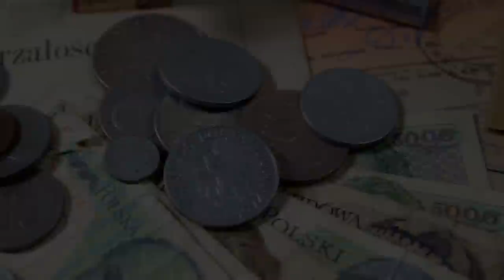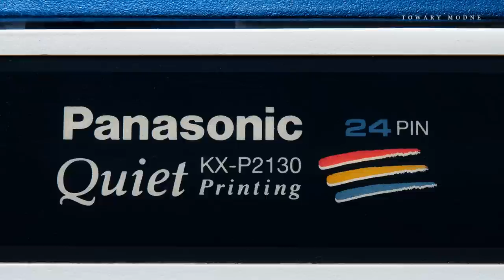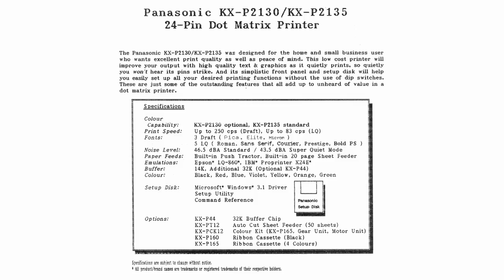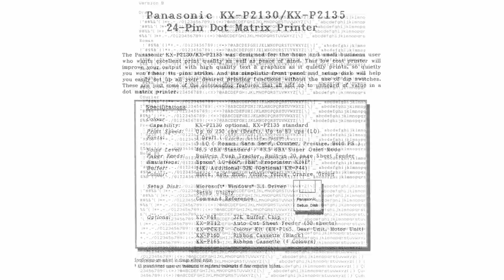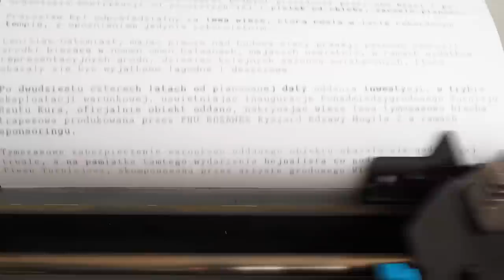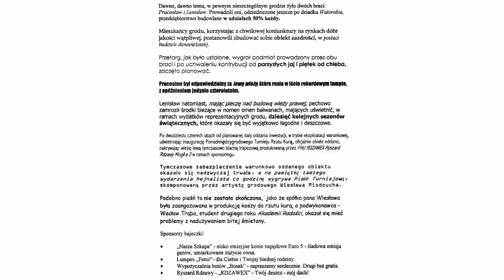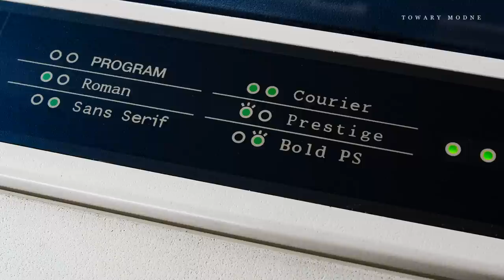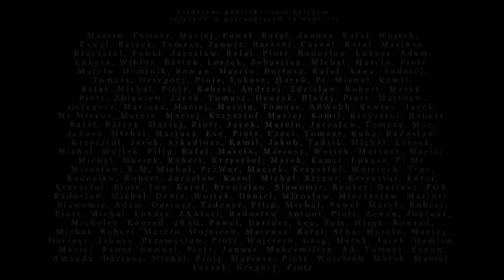Drukarka dwudziestoczteroigłowa Panasonic KX-P2130 [TOWARY MODNE 162]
O drukarkach dwudziestoczteroigłowych, które miały być konkurencją wobec drukarek laserowych i atramentowych. O potrzebie precyzji, miniaturyzacji i jak sobie z tym poradzono. O tym jak się projektuje rzeczy żyjące długo.